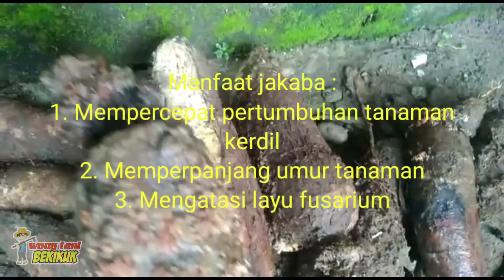Cara Mendapatkan Jakaba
Apa saja manfaat JAKABA dan bagaimana cara menumbuhkannya?
video ini berisi cara memperbanyak JAKABA.
manfaat JAKABA antara lain :
1. mengatasi kerdil pafa tanaman
2. memperpanjang usia tanaman
3. mengatasi kelayuan akibat jamur patogen
dan banyak lagi...
ok simak terus videonya ya gaes.